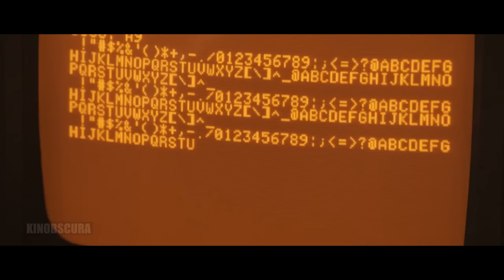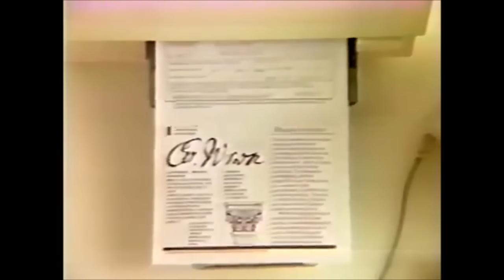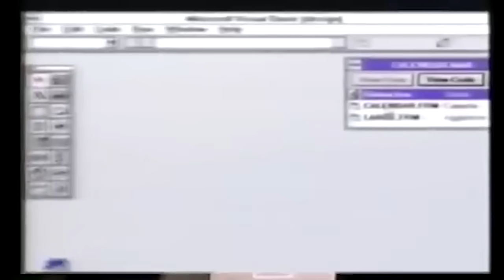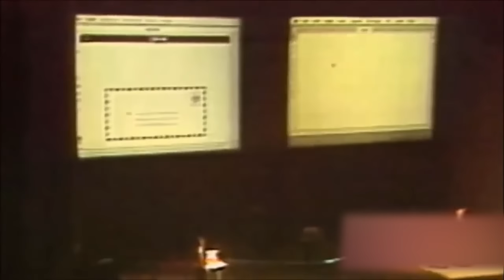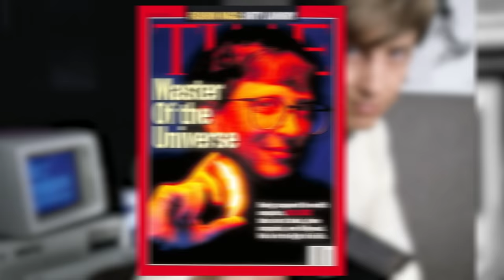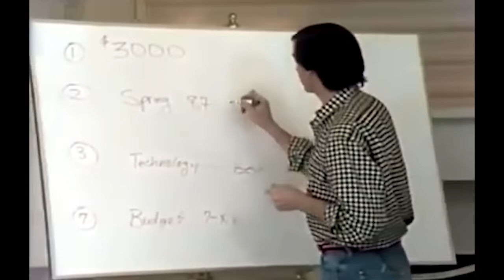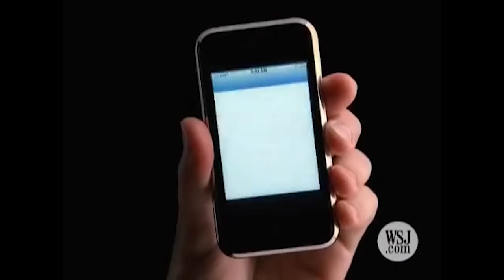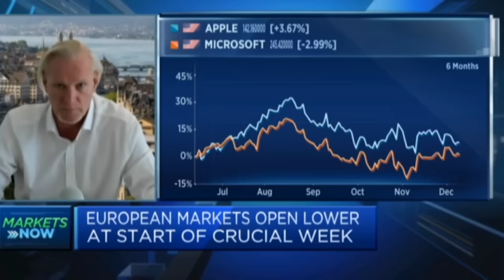Why Steve Jobs HATED Bill Gates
Steve Jobs vs Bill Gates is one of the most brutal business rivalries the world has seen. Apple vs Microsoft has been an ongoing war, today we delve into this interesting battle that changed the world.